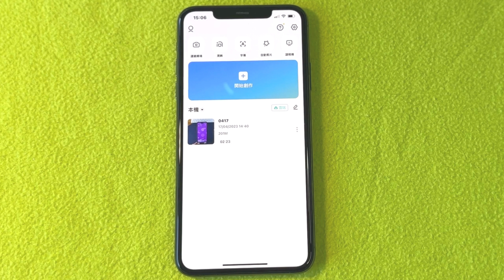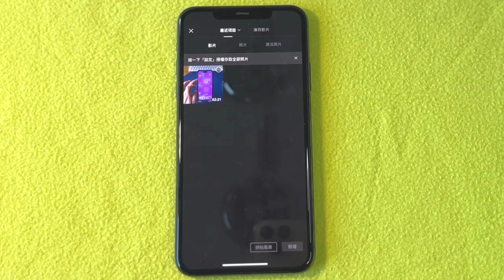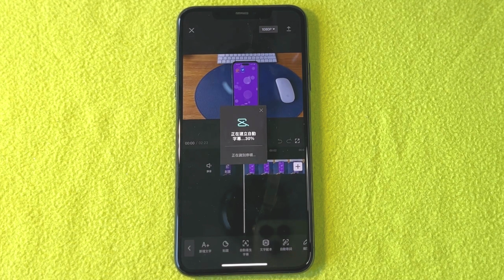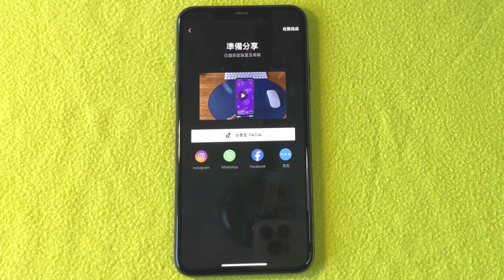如何使用剪映将视频语音自动转换为文字（2025）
如果你希望能够自动将视频语音转换为文本，那么这个视频将非常适合你！